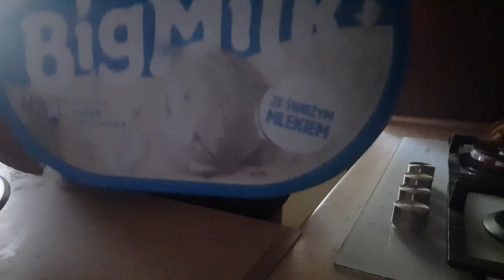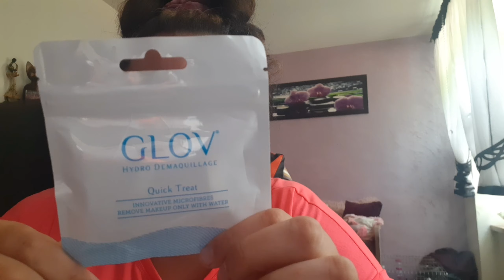VLOG #138 / DZIEŃ ZE MNĄ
KOPIOWANIE MOICH FILMÓW NA INNY KANAŁ  JEST KARALNE !